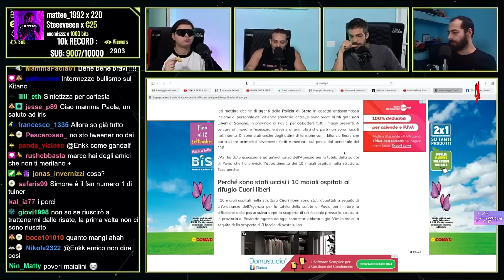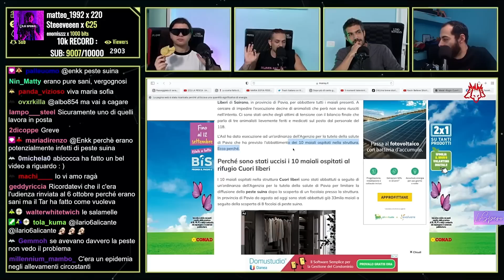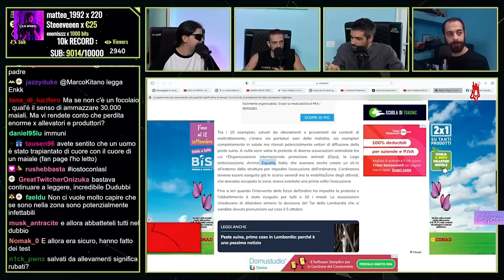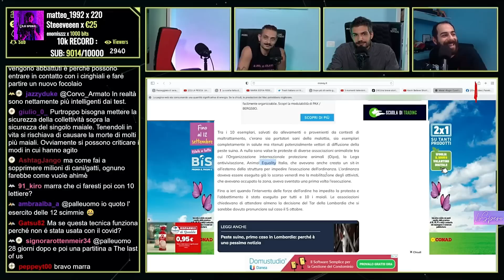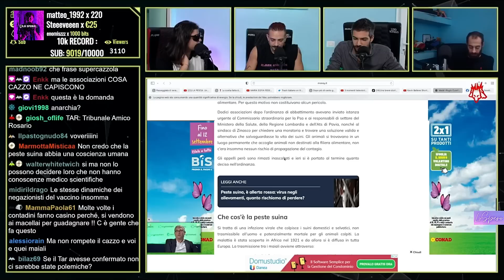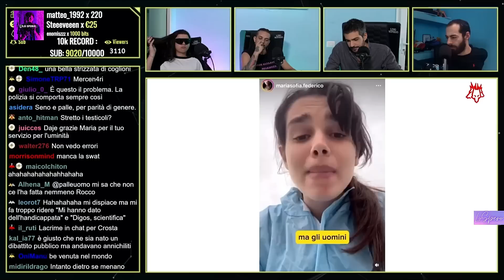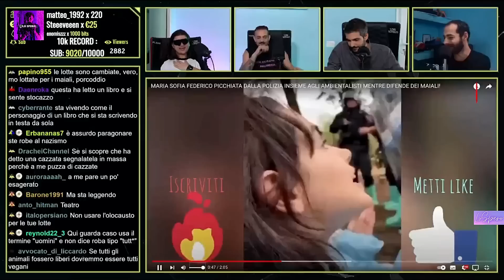IL CERBERO REAGISCE A MARIA SOFIA PICCHIATA DALLA POLIZIA PER LE PROTESTE SULL'UCCISIONE DEI MAIALI!